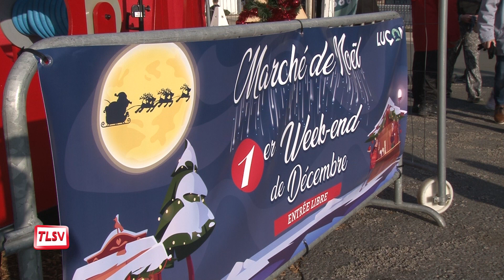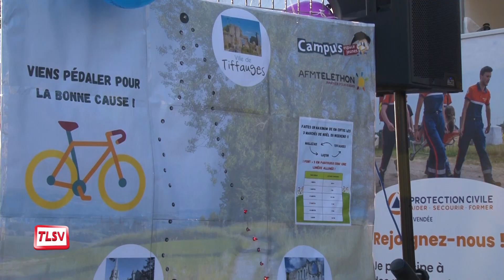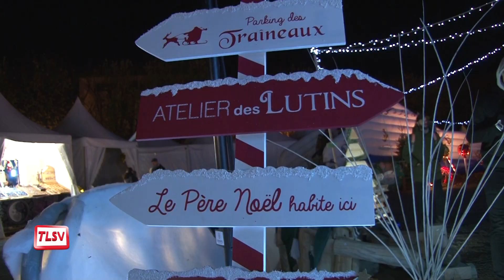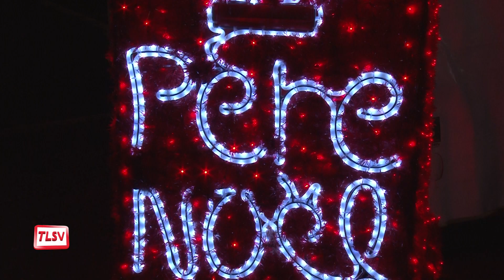Luçon. Plus de 20 000 visiteurs au Marché de Noël pour sa 27ème édition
Le marché de Noël qui s'est déroulé les 2 et 3 décembre derniers a attiré plus de 20 000 personnes malgré le froid. Près de 90 exposants étaient présents sur la Place Leclerc, ainsi que de nombreuses animations pour divertir petits et grands. Des activités se déroulaient également dans la Rue Clemenceau et sur la Place Richelieu, où se déroulait le Téléthon. Le public a aussi pu profiter de nombreux spectacles gratuitement.